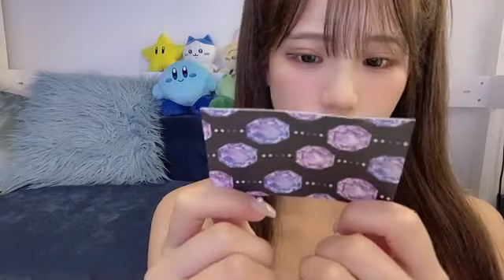2022年06月21日 23時42分53秒 和田 海佑（NMB48）